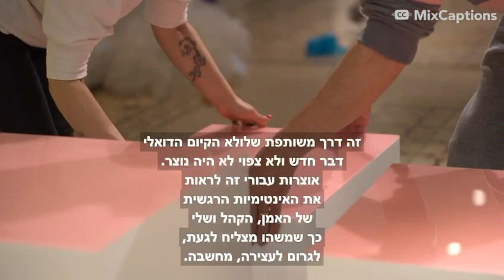O.M.G! . קרן אדמונד דה רוטשילד IL . מרינה פוזנר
O.M.G!
 @קרן אדמונד דה רוטשילד IL
אוצרת: מרינה פוזנר @marina_pozner

The exhibition is an invitation to commonly explore the powers in question while drawing to the surface mystical energy in the context of an essence that is greater than us and that we are all welcome to invite into our personal life.
These Powers are a certain Great Other that should be discussed in our age of human consciousness and new language sign systems.
O.M.G!
And we invite you to explore,
What is this power to you?

״מי אתה, ה׳?״
זו השאלה שהצגתי בפני כל אמן בפגישתנו הראשונה לקראת התערוכה.  עניין אותי לשמוע ולגלות מהו הכוח הזה שלא בהקשר לדת או לאמונה דתית, ובעזרתו ניתן להניע תהליכים ולהתמודד עם הכול.

בסופו של מסע שארך כשנה, אני מבינה שתערוכה שנקודת מוצאה היא אלוהות וכוחות אנרגטיים גדולים מאיתנו, מחזירה את המבט פנימה אל תוך תוכנו ומציפה את שפת האהבה לעצמנו. זוהי אמונה שהיא בוודאי בעלת כוחות להפוך את המציאות הכלל־אנושית לטובה יותר.

העבודות המוצגות בתערוכה הן פועל יוצא של שיחות ביני לבין שמונה אמנים מתחומי מדיה שונים, ומתייחסות לכוח האלוהי כפי שהוא נחווה אצל כל אחד מהם מנקודת מבט ועניין שונה.
זהו ״אחר גדול״ המבקש  לדון בו בעידן של תודעה אנושית ומערכות סימני שפה חדשים, O.M.G!
או
מה הוא הכוח שלכם?

שותפים למסע ומציגים:
@alahaytham_art אלא היתם
@howdoesitfeeltobeagoddess אלה מעיין
@an.follow אן דייץ׳
@shedonimz טל בר מאיר
@jonatan_fisher יהונתן פישר
@ironic.Noa נועה אירוניק
@shmuel_goldstein שמואל גולדשטיין
@shaniavivi___ שני אביבי

עריכת וידאו- נטע מוזס
Marina pozner @cc